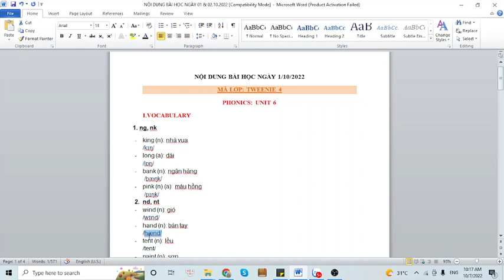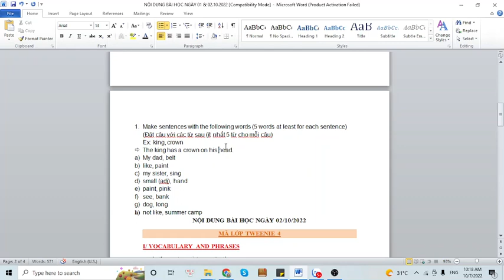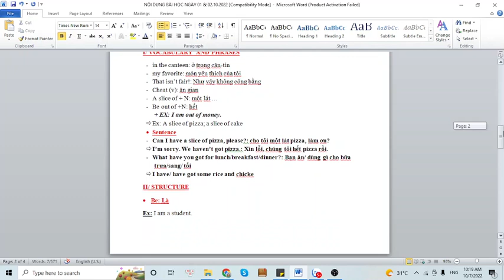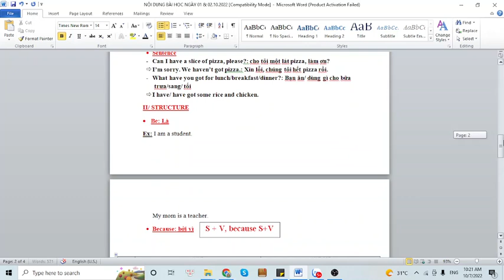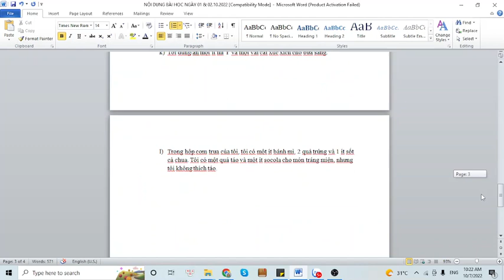NỘI DUNG BÀI HỌC TWEENIE 4 _ 01 & 02 /10/2022